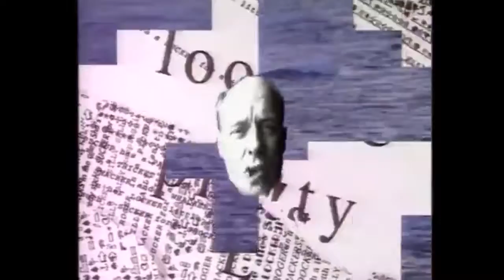2019 MFF Teaser Lefdup